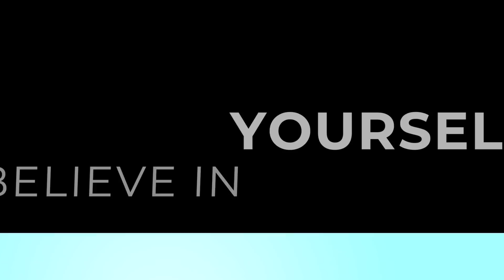What You MUST KNOW About Getting Fit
5 things you should know about getting fit for the New Year! Must know tips to losing weight and getting fit! xo

Pillows: Home Goods
Wall art: Society 6

Small resistance bands
Long resistance bands
Wireless Headphones I use
Hip Circle

Camera I use
Vlogging Camera I use (and in the gym)

Amazon Favorites